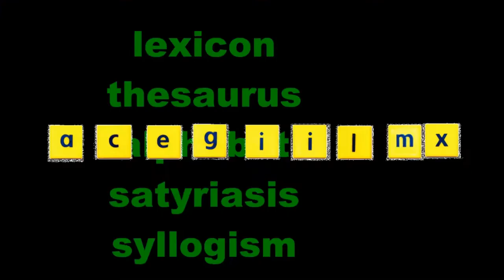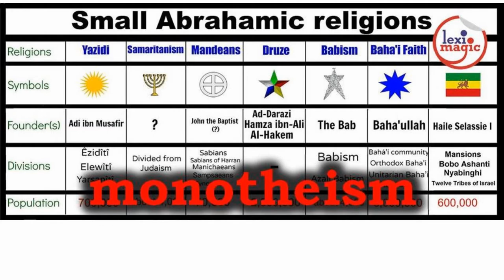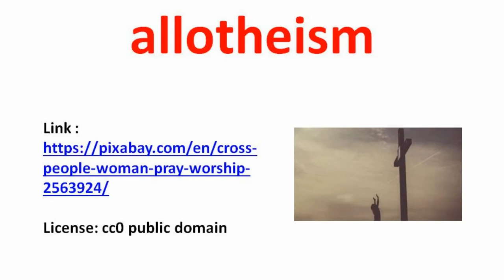Religious Beliefs – THEISM Words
atheism – monotheism – pantheism – Review of 22 words relating to various types of religious beliefs ending with the suffix “THEISM”

Words reviewed: allotheism, anthropotheism, antitheism, antitheist, atheism, autotheism, bitheism, cosmotheism, ditheism, egotheist, henotheism, hulotheism. hylothesis, misotheism, monotheism, myriotheism, panentheism, pantheism, physitheism, polytheism, theism, tritheism